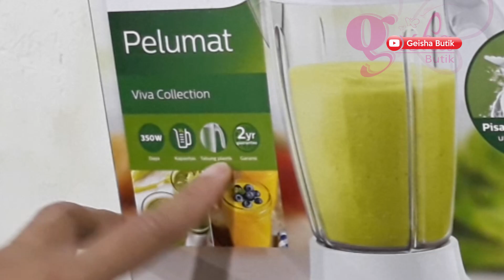PHILIPS, Blender HR2115 dan HR2116 (Philips Indonesia)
Link Pembelian